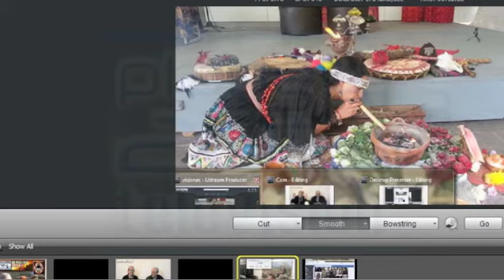Espejo de Obsidiana - Tlahtokan 23/10/2013 2/3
Espejo de Obsidiana - Tlahtokan 23/10/2013 2/3 - Captured Live on Ustream